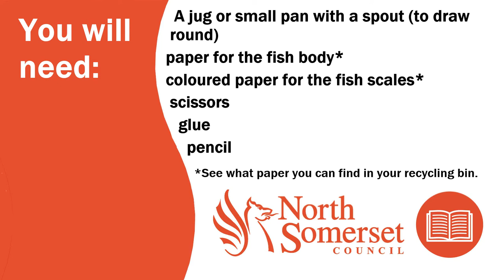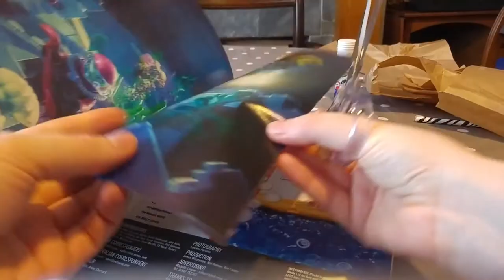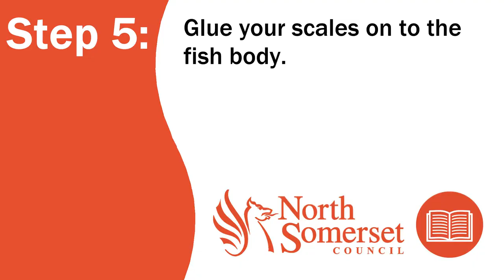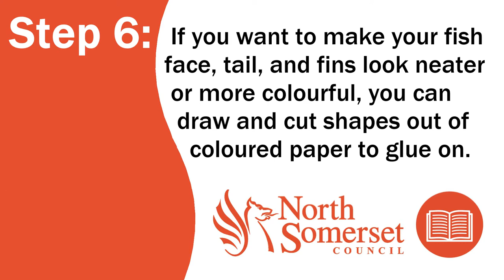NEW! Craft Activity - Rainbow Fish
Looking for a craft activity for homeschooling? Or as a break from homeschooling? Or just a craft for a rainy day?

Pip from Pill Library has created this wonderful craft video to show you how to make your own rainbow fish!